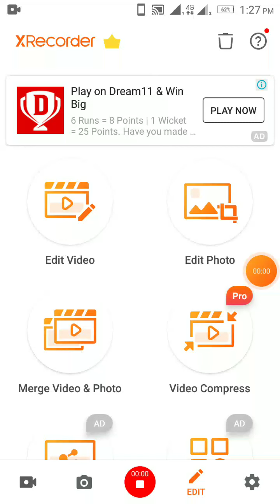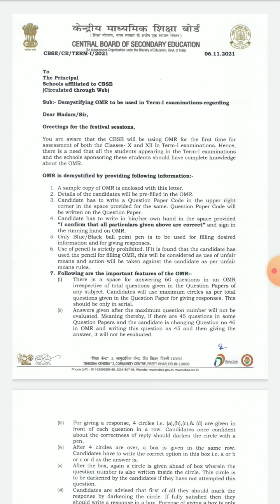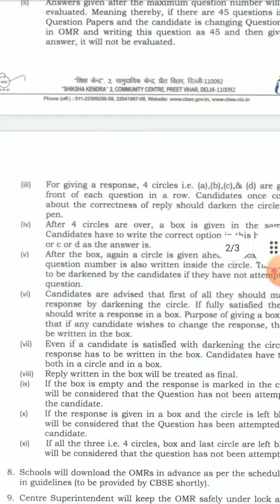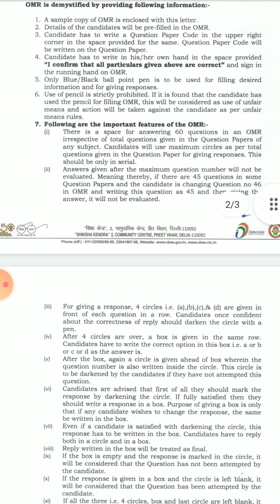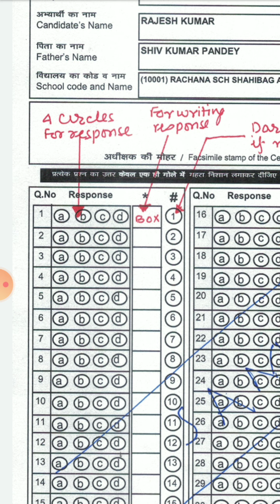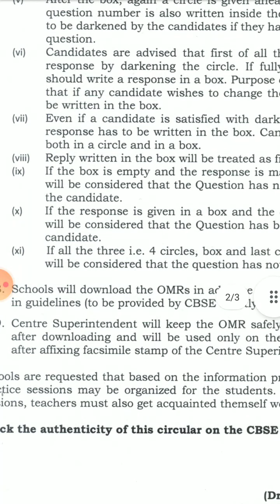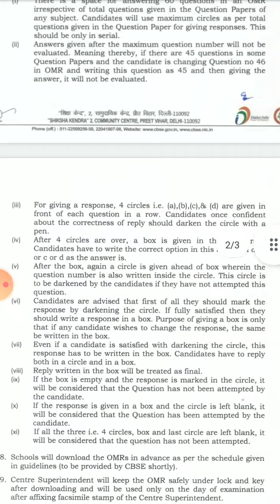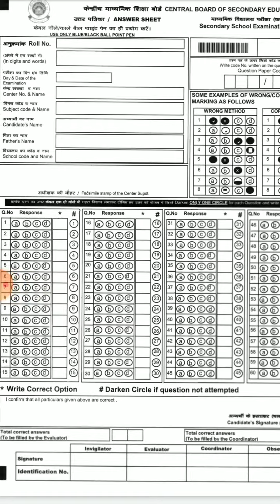How to fill OMR sheet in CBSE term - 1 board exam for grade 10 and 12 | do's and don'ts | in tamil.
How to fill OMR sheet in CBSE term - 1 board exam for grade 10 and 12 | do's and don'ts | sample OMR Answer Sheet | 100% working.